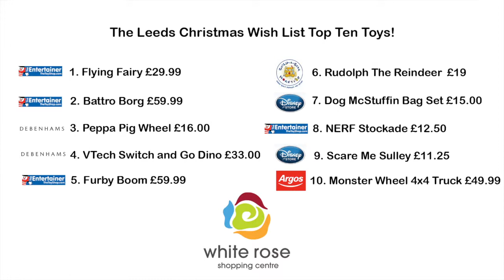White Rose's official Children's Christmas Wish List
White Rose Shopping Centre invited ten lucky pupils, aged between five and seven, from Middleton St Mary's Primary School to be mini toy critics for the day and test out the latest toys, all available from retailers within the centre.

The toy testers had free rein to play with the latest products from top retailers including Disney, Argos, Debenhams, Build-a-Bear and The Entertainer before voting on their favourites and compiling the definitive children's Christmas Wish List.